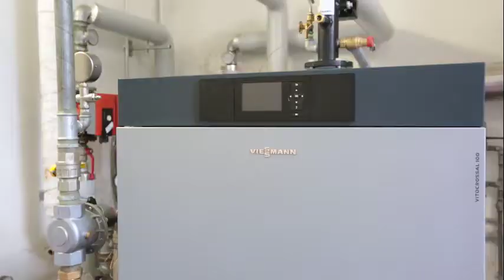Centrale termica: perché scegliere Vitocrossal 100 di Viessmann